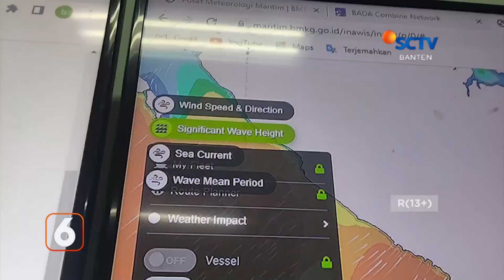BMKG MENGIMBAU PENGELOLA PENYEBERANGAN MENINGKATKAN KEWASPADAAN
Badan Meteorologi Klimatologi dan Geofisika Kelas 1 Serang memprediksi gelombang dengan kategori sedang akan terjadi hingga tanggal 31 Desember 2022.

Hal tersebut dipicu lantaran adanya masa transisi dari musim panas ke musim penghujan.